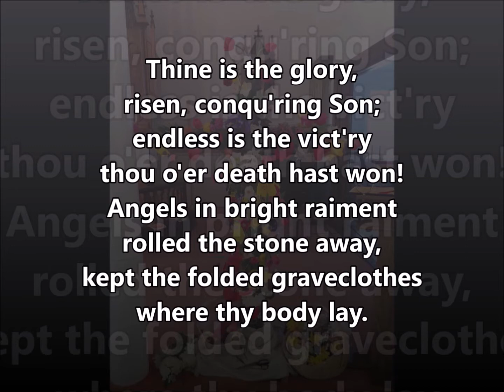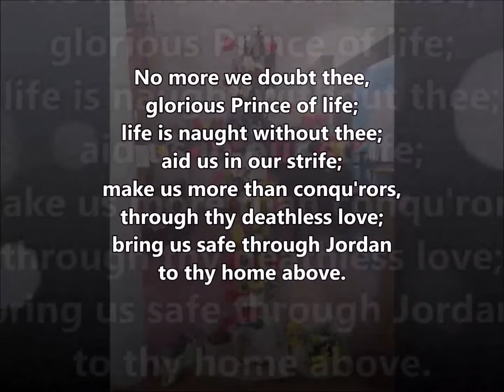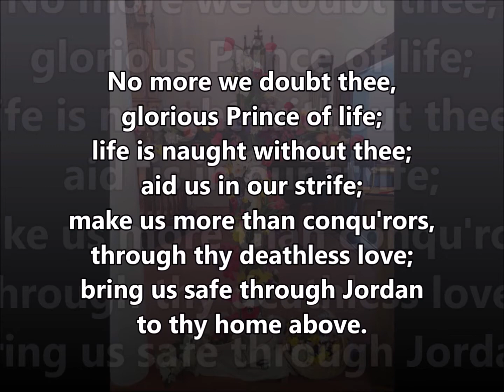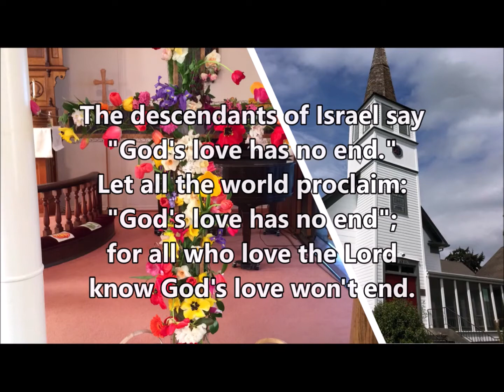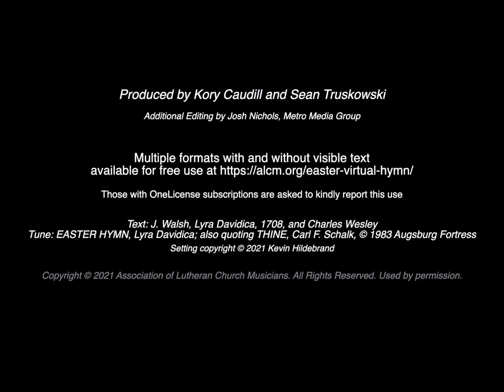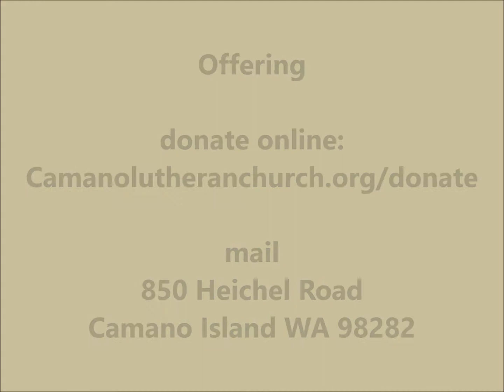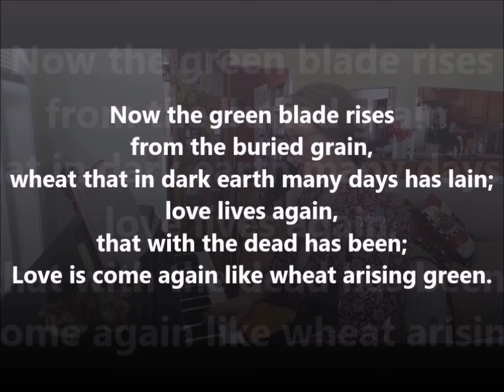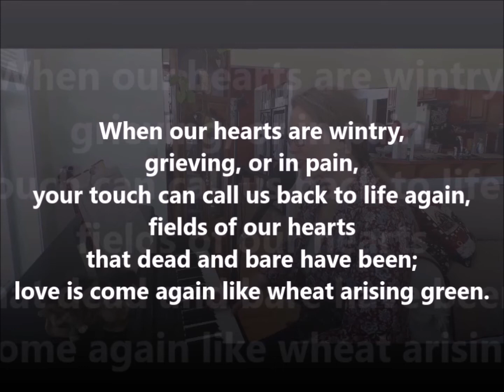Camano Lutheran Worship | Easter Sunday 2021| April 4, 2021